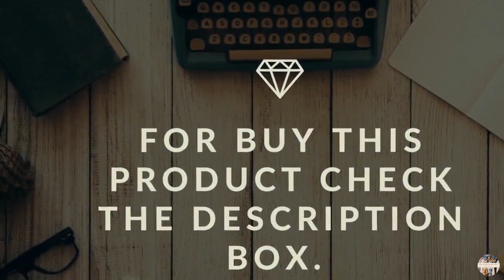Women's Rayon straight Kurta/Latest Trending Kurtas/Cotton Floral Printed Kurta With Pants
👇-GoSriKi Women's Rayon straight Kurta:-
👇GoSriKi Women's Straight Kurta:-
👇Amayra Women's Rayon Salwar Suit

👇Idalia Rust Kurta With Printed Pants And Dupatta
👇Monira Women's White And Blue Coloured Pure Cotton Floral Printed Kurta With Pant (Ready To Wear)
👇Khushal K Women's Rayon Kurta With Palazzo Set
👇Khushal K Women's Rayon Printed Kurta With Palazzo Set
👇Khushal K Women's Cotton Printed Kurta With Palazzo Dupatta Set

👉Please Subscribe our YouTube Channel 🔼🔼🔼🔼🔼🔼🔼🔼🔼🔼🔼🔼🔼🔼🔼🔼🔼 👉If you want to introduce your brand and services in our Channel then Email on 🔼🔼🔼🔼🔼🔼🔼🔼🔼🔼🔼🔼🔼🔼🔼🔼🔼 👉 Creator to owner Note all the images /Pictures shown in the video belongs to the Respected owners & not me. I am not the owner of any pictures showed in the video 🔼🔼🔼🔼🔼🔼🔼🔼🔼🔼🔼🔼🔼🔼🔼🔼🔼 👉Disclaimer :- Video is for Educational purpose only copyright Disclaimer under Section 107 of the copyright Act 1976, allowance is made for "fair use" for purposes such as criticism, comment, news reporting, Teaching, Scholarship and Research. 🔼🔼🔼🔼🔼🔼🔼🔼🔼🔼🔼🔼🔼🔼🔼 👉In Preet Trending Fashion Gallery " You tube Channel There is videos related to Latest Fashion Trends for women, Teenage Girls, Latest Fashion Jewellery, Trending Handbags, Beauty Products etc 🔼🔼🔼🔼🔼🔼🔼🔼🔼🔼🔼🔼🔼🔼🔼 Music 🔼🔼🔼🔼🔼🔼🔼🔼🔼🔼🔼🔼🔼🔼🔼